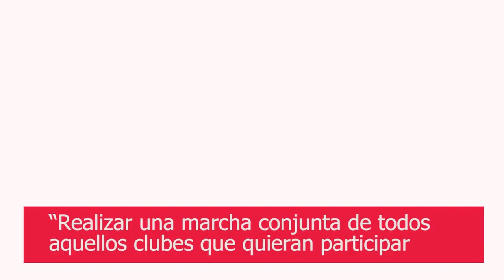Jornada MIA 2022 - Versión Completa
El 19 de noviembre de 2022 se celebró el encuentro del Área de Montañísmo Inclusivo y Adaptado de la Federación Española de Deportes de Montaña y Escalada.  Un encuentro en el que los miembros de este área hicieron balance de este año 2022 (versión completa)